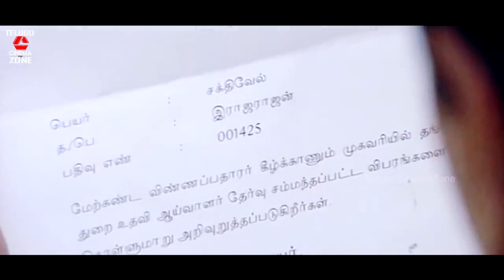బరువు ఎక్కువ అయినా చాల బాగుంది మళ్ళి ట్రై చేస్తా | పూర్ణ మార్కెట్ | తెలుగు సినిమా జోన్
Watch And Enjoy Telugu Full Movie Poorna Market Scenes On Telugu Cinema Zone.

Starring : Ajith, Trisha Among Others.